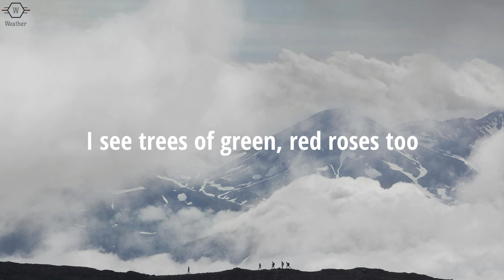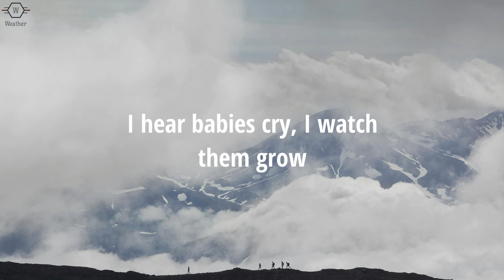Louis Armstrong - What A Wonderful World (Lyrics)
Louis Armstrong - What A Wonderful World (Lyrics) / Lyric Video by Weather

Lyrics: Louis Armstrong - What A Wonderful World
[Verse 1]

[Verse 2]
The bright blessed days, the dark sacred nights

[Verse 3]
I hear babies cry, I watch them grow
They'll learn much more
Than I'll ever know